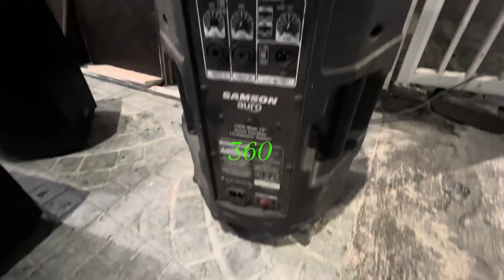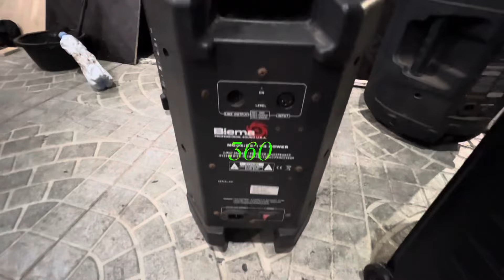FUJI MUSIC POTCAST PSSJ JATIM EVENT DAVID KLIEN